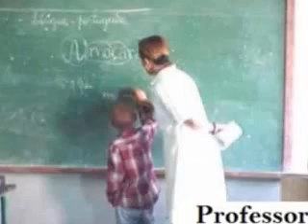HINO DO TRABALHADOR Carlos César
HINO DO TRABALHADOR com o cantor CARLOS CÉSAR -- Neste Primeiro de Maio, dia dedicado ao Trabalho e ao Trabalhador, vamos homenagear o Trabalhador, em suas mais diferentes formas de atividade. Com a ajuda da internete, eu pude reunir 55 fotos com 55 diferentes ocupações com que o Trabalhador (Homens e Mulheres) constrói o conforto da Humanidade, a alegria da Vida e a beleza do Mundo. Não reuni mais porque não cabem no vídeo. Composição de Carlos César e José Fortuna. Música composta em 1.980, para homenagear o Trabalhador Brasileiro no seu dia 1º de Maio. Surgiu durante o ciclo maravilhoso em que José Fortuna, como compositor, se uniu a Carlos César, formando uma das mais importantes parcerias da Música Sertaneja. Parceria que durou pouco mais de quatro anos. Terminou com a morte de José Fortuna em 1.983. Neste tão pouco tempo, criaram uma infinidade de grandes sucessos, formaram clássicos musicais e venceram festivais. Foi realmente um momento de glória para esses dois grandes compositores e intérpretes da verdadeira Música Sertaneja. Esta música "Hino do Trabalhador" foi gravada na Continental, num compacto simples em que a música aparece nos dois lados do disco, em diferentes interpretações. De um lado está a Orquestra Continental, em arranjo apenas instrumental. Do outro lado está a música na voz de Carlos César com orquestra e coro. Para que os visitantes do Youtube possam ouvir as duas gravações, estou postando os dois lados do disco.
Cantem com Carlos César

HINO DO TRABALHADOR
Você trabalhador, força maior
A máquina que move esta nação
Receba no seu pedestal
A honra nacional de eterna gratidão.

Você trabalhador que as mãos detém
O mágico poder de construir
Na  luta, deste seu suor
Para tornar maior a pátria no porvir.

A você, trabalhador amigo,
Os aplausos de um país que crê
Que a emancipação de um povo
Só existe enquanto existir você.

Você, trabalhador, é nosso rei
Sem trono, sem coroa e sem brasão
Mas tem a lhe aplaudir de pé
Uma nação que é seu próprio coração.

Você trabalhador que semeou
Raízes de progressos pelo chão
Prepare-se para colher
Nas terras do amanhã, as flores que virão.

Você é o alicerce a sustentar
Pesadas estruturas do país
Que deste em holocausto a fé
Para que seu irmão possa sorrir feliz.

Não interessa qual a profissão
Do simples operário ao doutor
Cantemos hinos de alegria
Todo o dia é dia do trabalhador.
Os aplausos de um país que vê